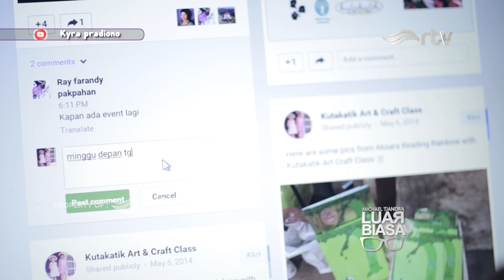Raya Pradiono, Pendiri Kelas Kerajinan Untuk Anak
Ajak anak berkreasi selama liburan yuk! Kamu bisa manfaatkan barang bekas di rumah. Kerennya lagi, kamu bisa belajar dari ahlinya, Raya Pradiono.